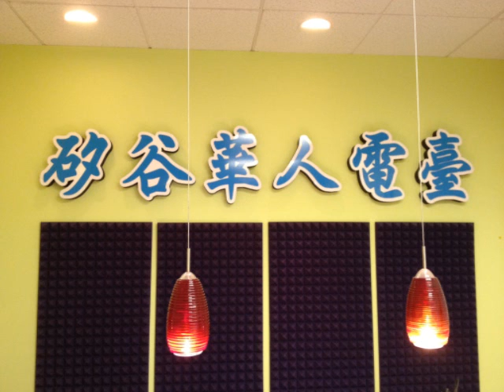SVC Media Radio Program 96.1FM 06182013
7:00-7:30 Dr. Wu, 7:30-8:00 Andrew Bi